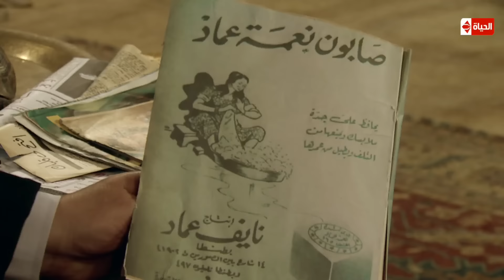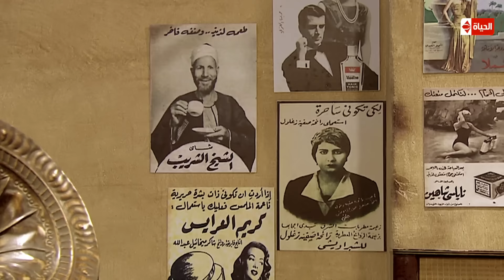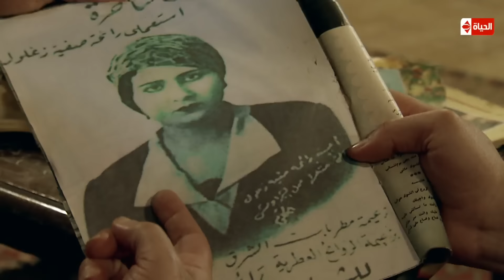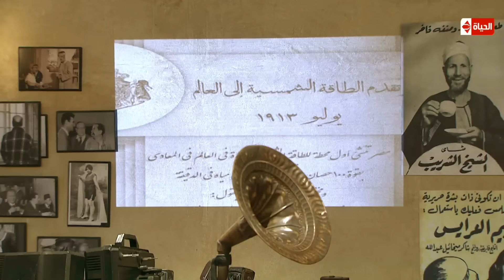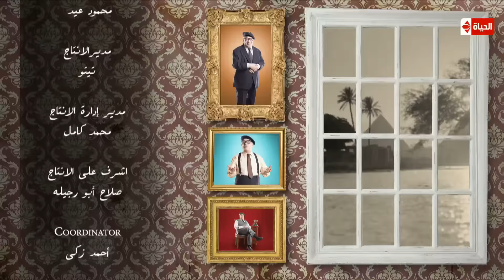سطوح عم صلاح - الحلقة الأولي الموسم الأول | الفنان عمرو يوسف | الحلقة كاملة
سطوح عم صلاح هو سطوح حيث يعيش الفنان صلاح عبد الله في زمن الأبيض و الاسود
و هو ما اختاره للهروب من الاحداث التي نعيشها وعدم الاستقرار
و يستضيف الضيوف من زمن اخر للحديث عن القديم و الحديث و التطور و التدهور